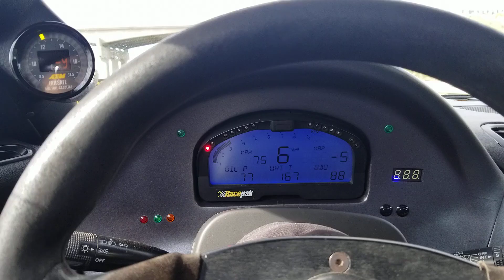FD3S spotted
1993 fd3s rx7 cruising the highways